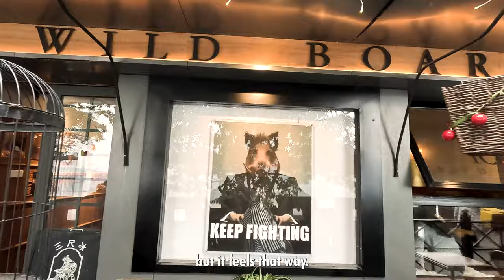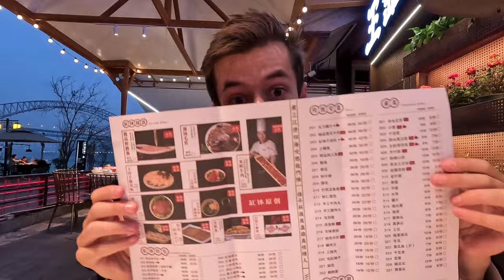WHAT IS CHINA REALLY LIKE? 🇨🇳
Welcome to our thrilling adventure in Chongqing, China! 🇨🇳✨ Join us as we delve into the heart of this vibrant city, seeking to uncover the answer to the question, "What is China really like?" From standing on top of the world on a Skywalk to exploring secret passageways and indulging in a traditional Chinese hot pot, this vlog is packed with excitement and unique experiences.

Watch as we dare to taste exotic dishes like ox balls, penis, brain, and stomach, and see if we can handle the heat of the famous Chongqing hot pot. 🍲 Experience the beauty of Chongqing from a ferry ride across the river, marvel at architectural wonders like the Chongqing Grand Theater, and soak in the city's stunning night lights. 🌃

But that's not all! Follow us as we navigate the old town, sip on traditional Chinese tea, and even try our hands at cooking in a hot pot restaurant. Will we be able to stomach the unusual delicacies? Will our experiences help us unravel the true essence of China? Watch to find out!

Don't miss out on this epic journey through the heart of China as we seek to understand its culture, traditions, and lifestyle. 🌏🔥

A Massive Shoutout to the members who are supporting my channel:
- Nonstop Eurotrip
- Connor Morgan
- Ham Noy the Dutch Guy
- Winnie Chaffee
- Jack Doyle
- HD